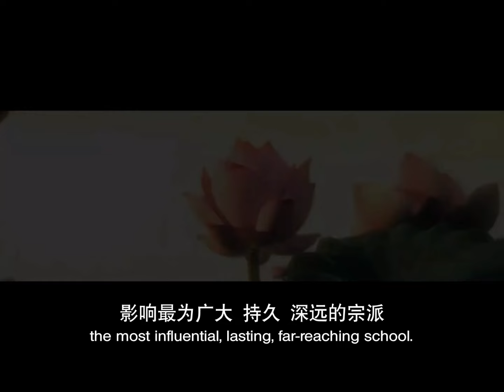【同步】净土宗网络念佛【第1612天】+ 开示视频《被弥陀关注》 16-08-2024 Online Recitation Session（晚上8pm-9pm (GMT+8))【打开CC字幕】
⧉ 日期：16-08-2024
⧉ 时间：8pm
⧉ 开示主题：被弥陀关注